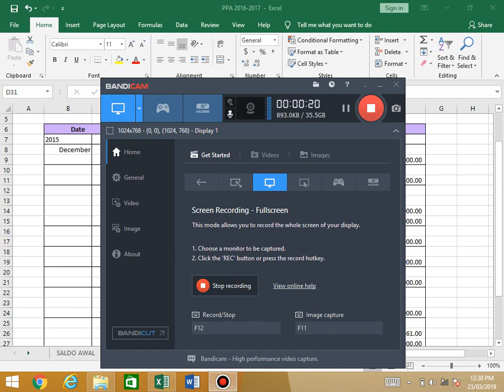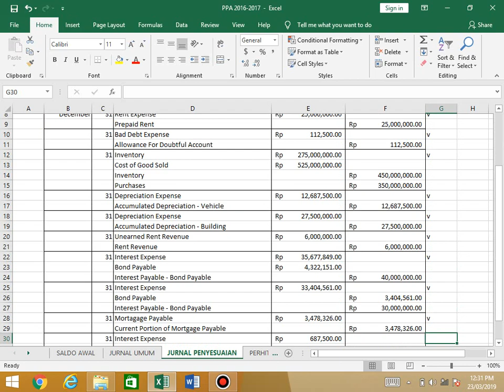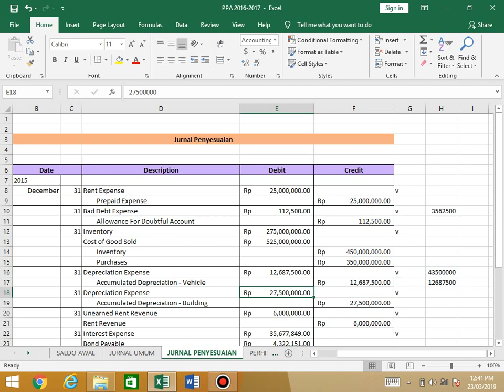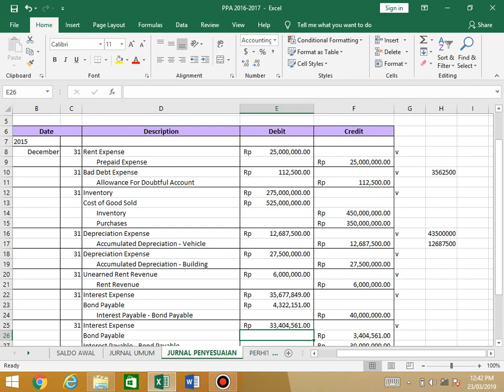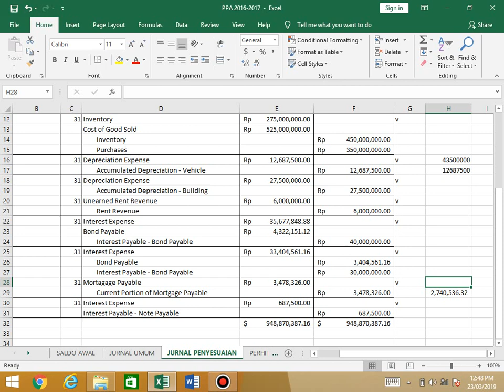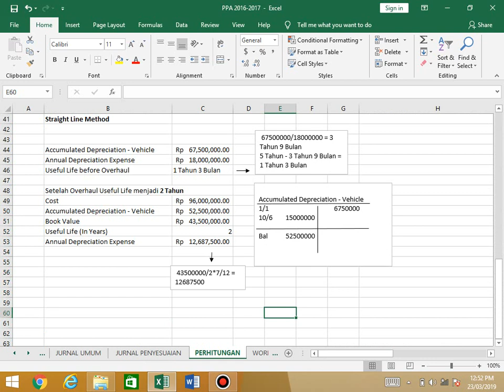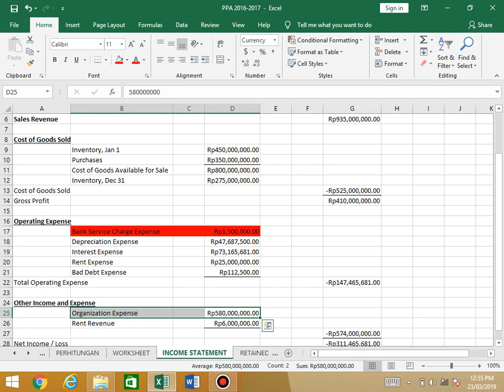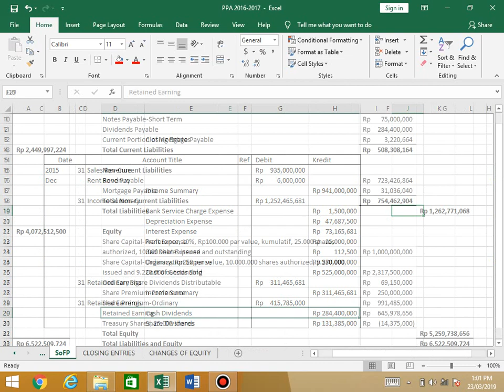Pembahasan Soal UTS Praktik Pengantar Akuntansi II 2016-2017 - 3